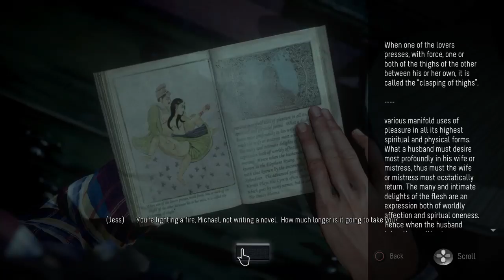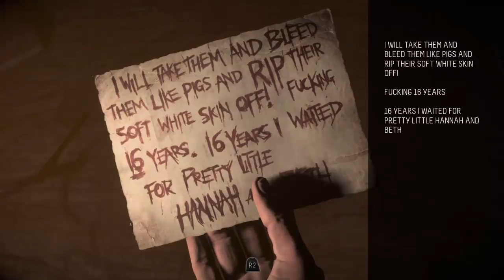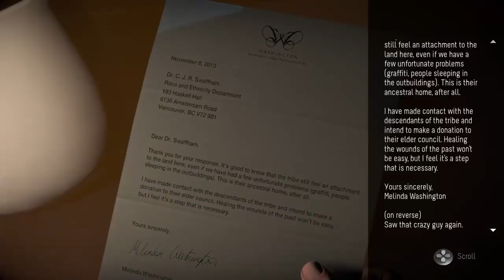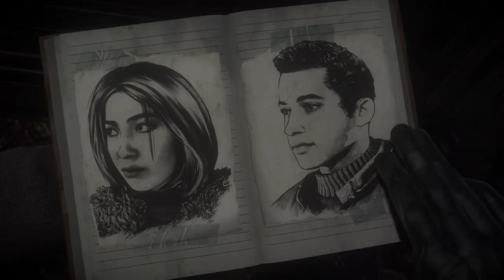Let's Stream Until Dawn: People gonna die tonight | Part 4